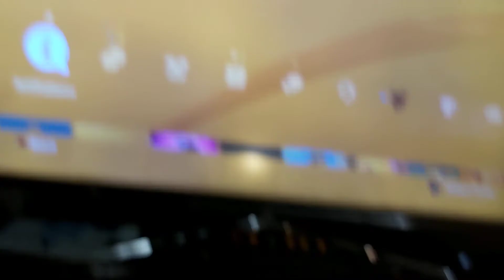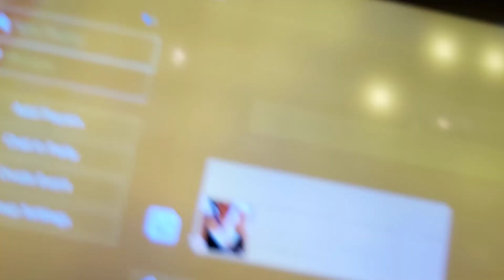Another PS4 $€❌ bot!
if this was real, she would want my mayonaise

bot name: mustard-writing3

type: $€❌ website